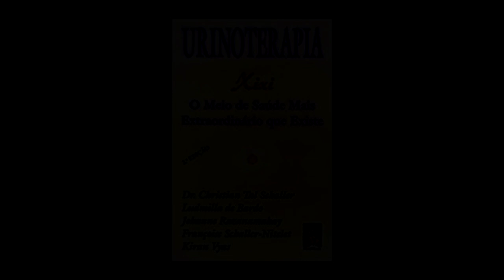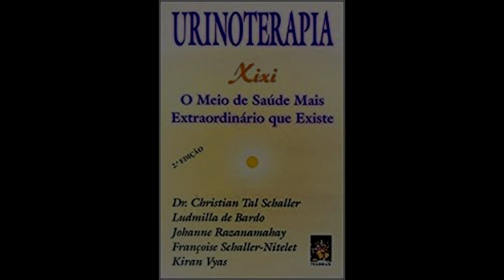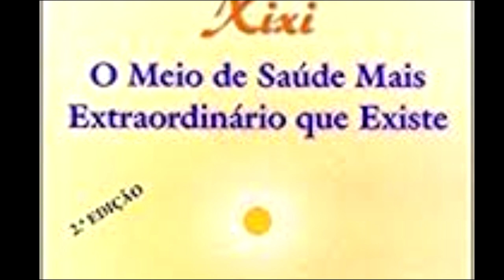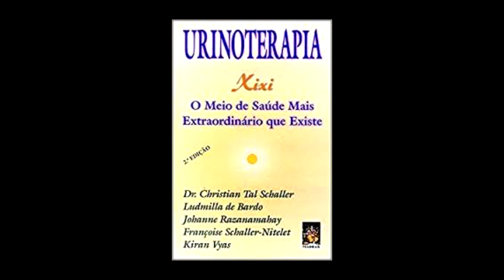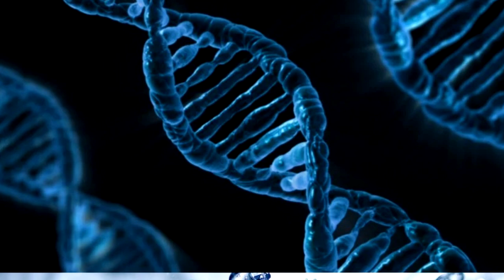Urinoterapia Parte 9 - TESTEMUNHOS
Ajude o canal a crescer faça uma doação:
Urinoterapia Xixi - O Meio de Saúde Mais Extraordinário que Existe
Dr, Christian Tal Schaller. Ludmilla de Bardo, Johanne Razanamahay, Françoise Schaller-Nitelet e Kiran Vyas
Editora Madras - 1999 - Tradução: Maria Lucia Falcão

Um Extraordinário métodp de saúde, totalmente gratuíto, utilizado com sucesso desde a mais remota antiguidade e praticado por milhões de pessoas em todo o mundo - assim é a urinoterapia: um dos segredos de saúde mais antigos da humanidade.

Música para aumento da imunidade e proteção contra vírus, bactérias e doenças.